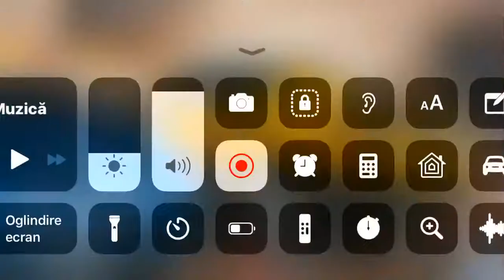X6 M50D GOLD